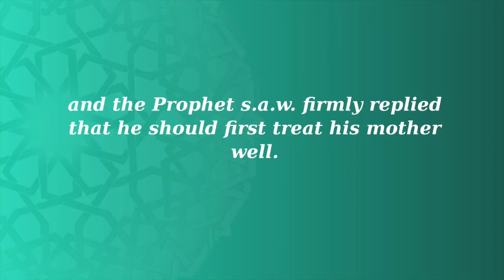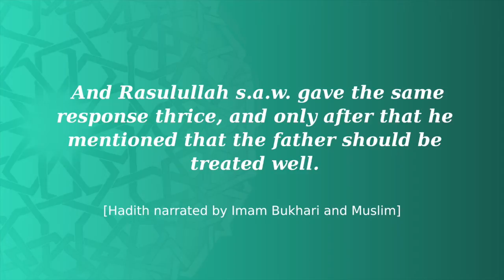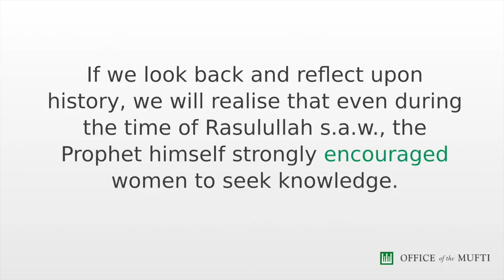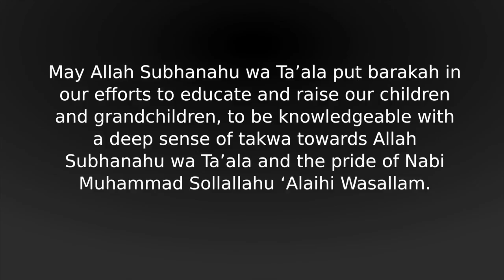The Importance Of Education For Women From The Islamic Perspective